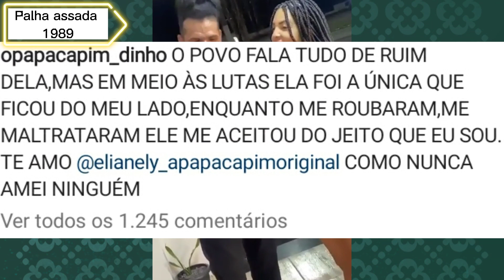Quem é o pai DO FILHO de Papa Capim?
esposa de Paga Capim está grávida. E a barriga só crescendo. O casal recentemente se separou, agora tornou a voltar. Alguns seguidores do casal acharam que o termino foi de mentira, ou  um marketing. Mas e a gravidez será que também é de mentira, será também é um marketing? Quem é o pai do filho do Papa Capim?

Instagram, Facebook e Tiktok e Kwai: Palha assada 1989